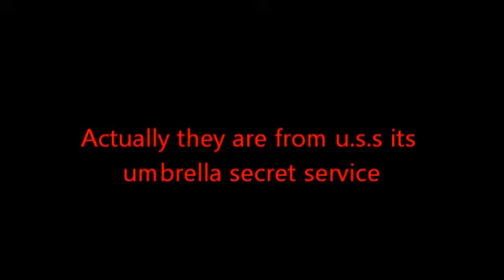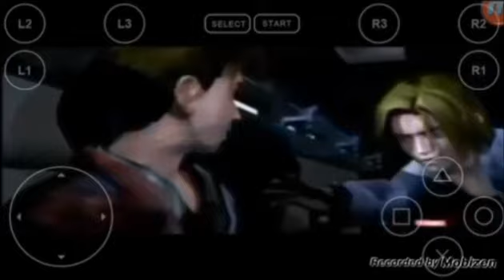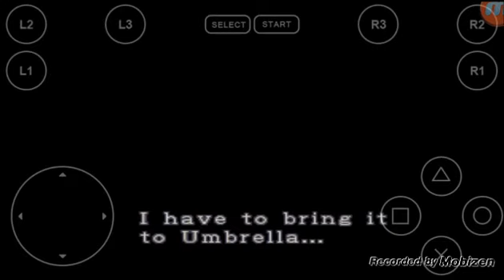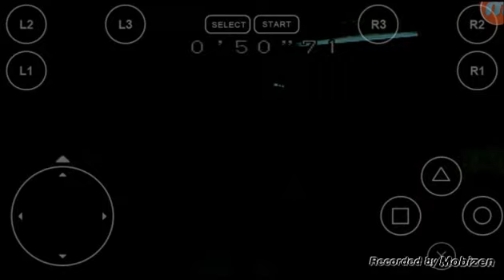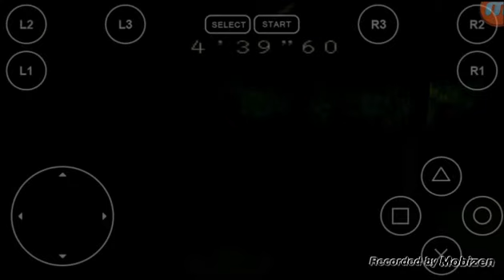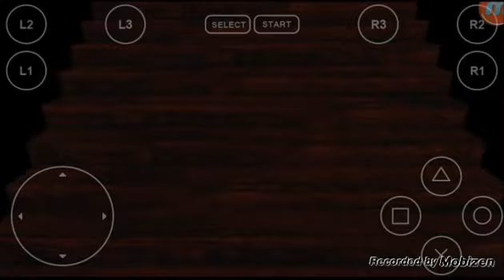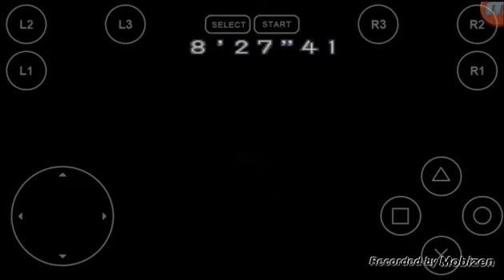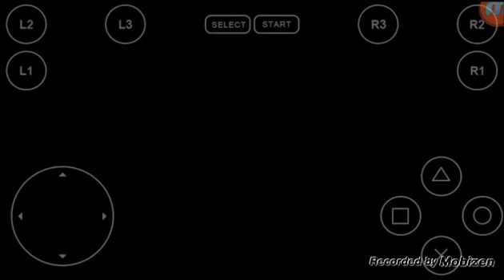Resident evil 2 1998 hunk walktrough the 4th-survivor (mercenary)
Welcome the second released resident evil 2 since 1998 the only original game late in the 90s so popular (attention) i have some error in my android phone sorry my apologies.